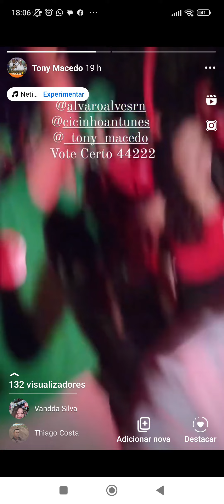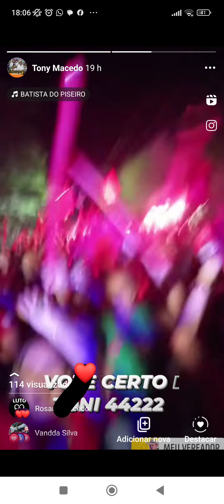BODÓ FELIZ DENOVO AGORA É A VEZ DO POVO ÁLVARO E CICINHO 44 VOTE CERTO TONI 44222